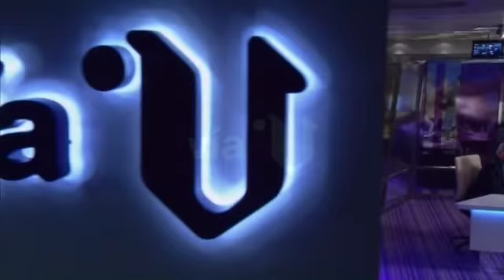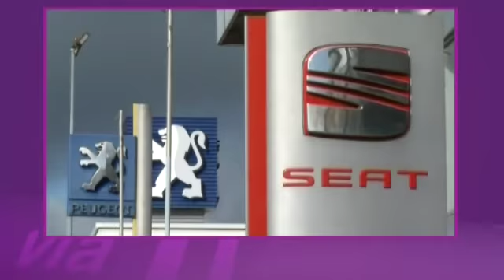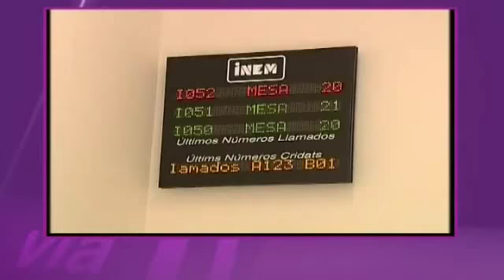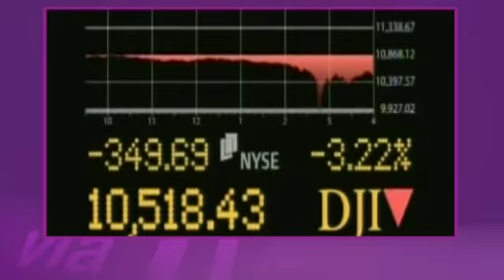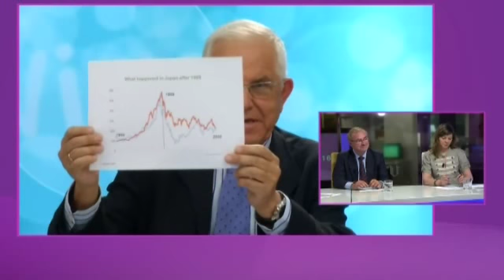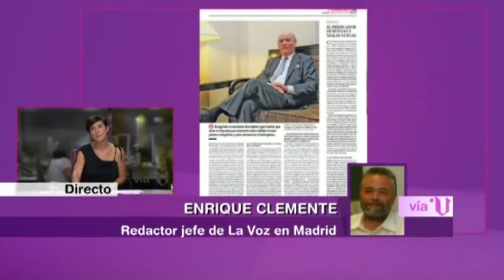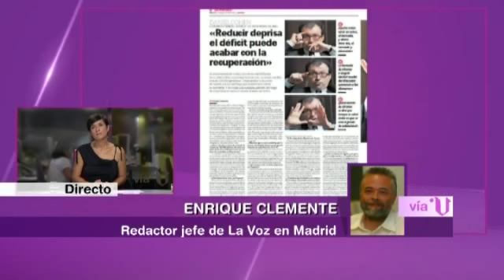Via V (17-06-2010)